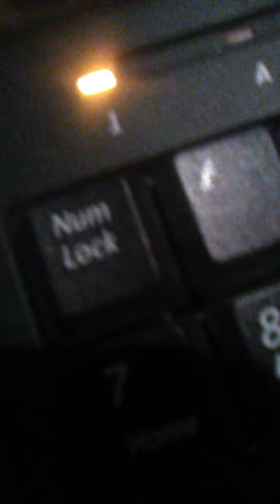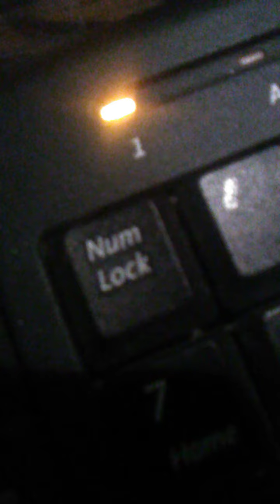David Paschall jr timeless